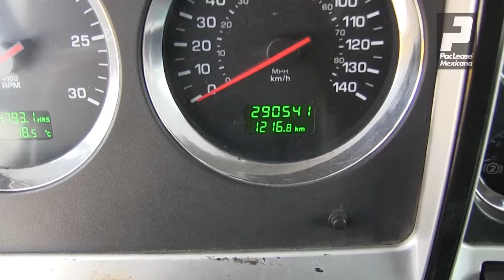FF857477 - T660 - 2015